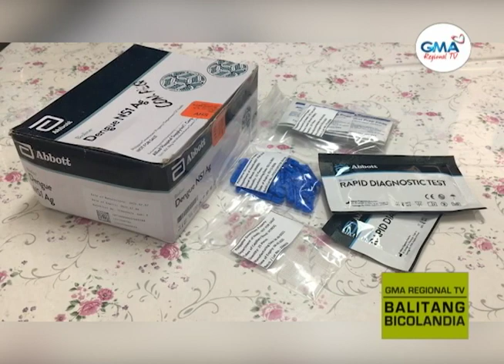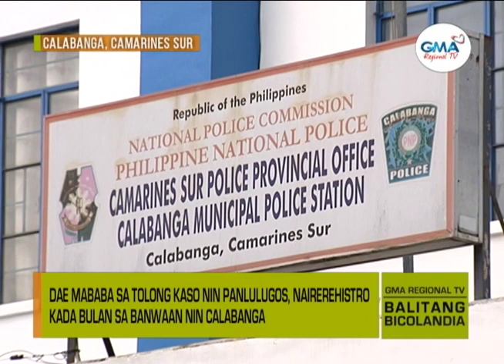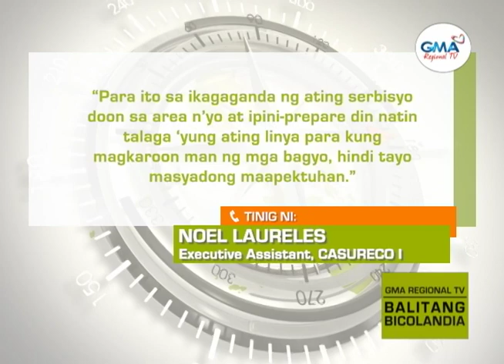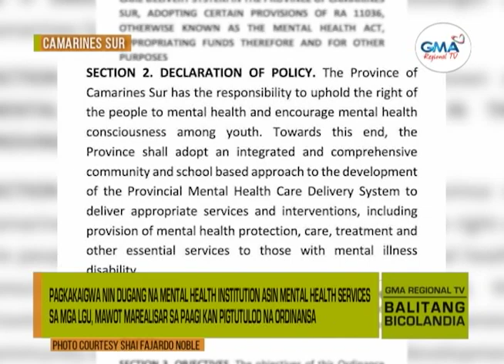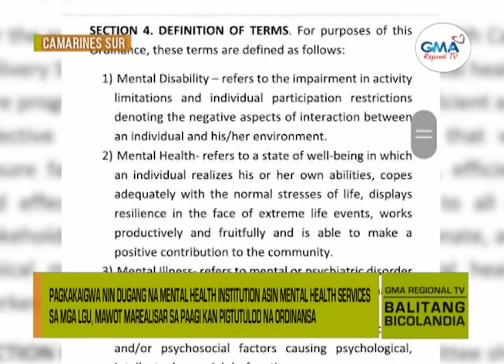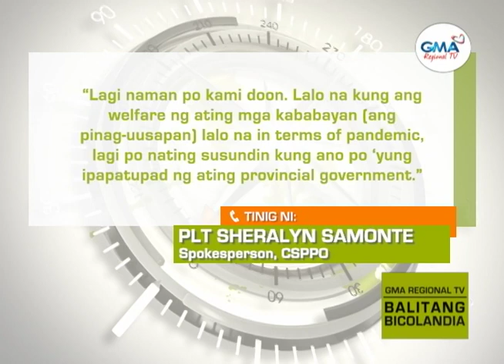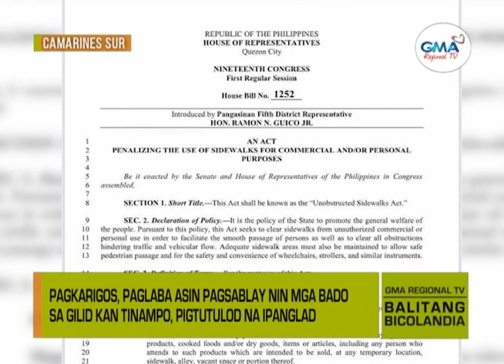Balitang Bicolandia : August 4, 2022